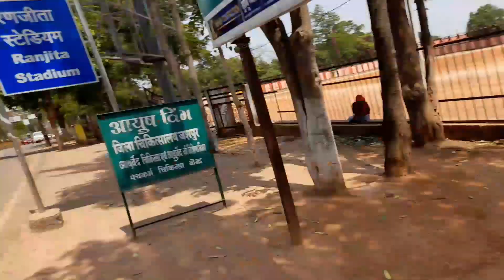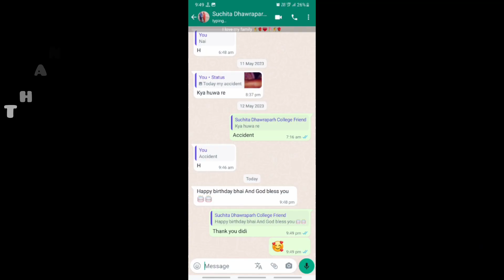My Brithday || 23 May || Suraj Babu Aastha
Daily Vlog Subah 7:00 AM Aata Hai To Dekhna Bhuliyega Mat Or Aapka Chota Bhai Ko Support Karte Hahna Friends Love You All

I am an Indian vloger
(Suraj Babu Aastha)
From:- jashpur nagar chhattisgarh (India)

Your Question:- Suraj Babu Aastha birthday vlog
23 May Suraj Babu Aastha Birthday Vlog
Birthday vlog
village vlog
Village birthday party
birthday vlog
vlog
birthday
21st birthday vlog
birthday vlog 2022
ritu birthday vlog
daily vlog
birthday party
birthday haul
ritu hossain birthday special vlog
rakib hossain new vlog ritu birthday
party vlog
20th birthday vlog
24th birthday vlog
22nd birthday vlog
birthday grwm
my 22th birthday vlog
payton b birthday vlog
16th birthday vlog 2022
birthday
birthday vlog
village birthday
daily vlogs
birthday party
birthday celebration
vlog village birthday party
village
happy birthday
birthday
family vlogs
vlogs
birthday song
my birthday vlog
village birthday videos
birthday celebrations
ritu birthday vlog
best birthday vlog
birthday surprise
shaurya birthday vlog
sivaangi birthday vlog
family vlog
birthday celebrations at my village

            Please don't claim copyright as I always use free music as per youtube guidelines
       And You Tube Library Music

or personal use tips the balance in favor of fair us